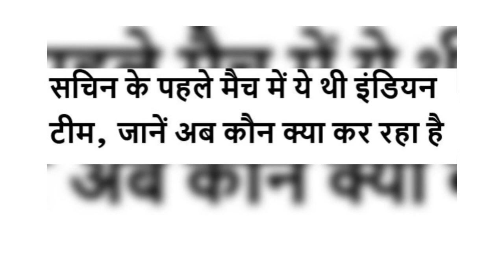सचिन के पहले मैच में ये थी इंडियन टीम, जानें अब कौन क्या कर रहा है